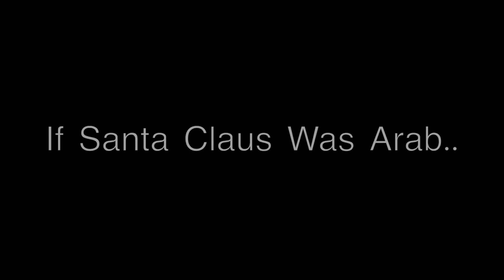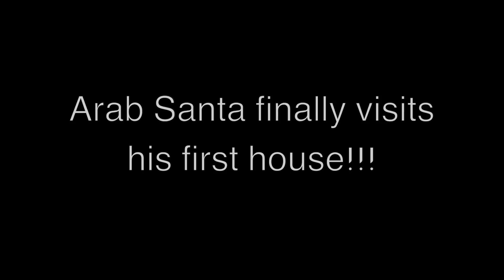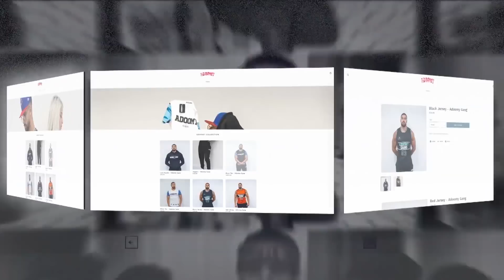IF SANTA CLAUS WAS ARAB...